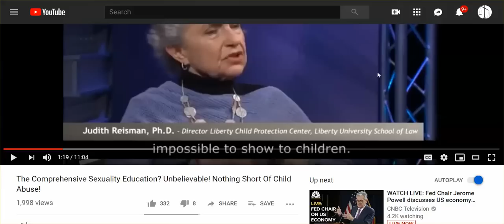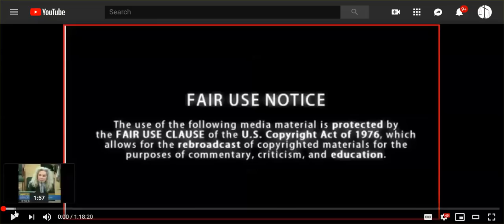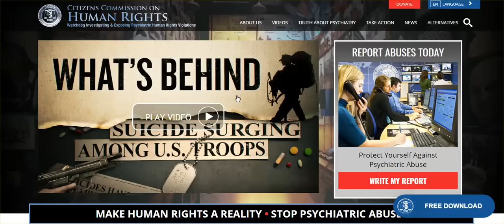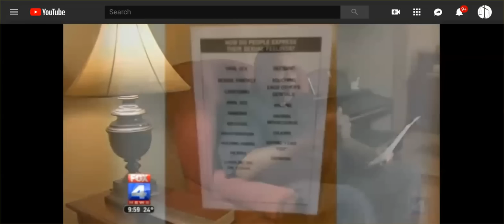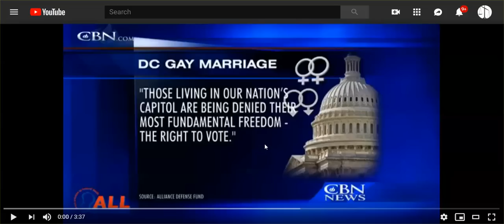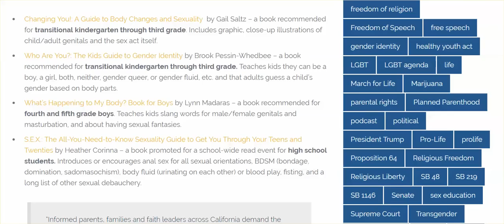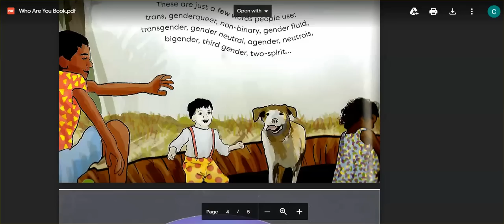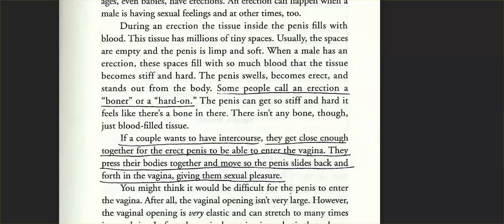Have You Ever Wondered About Your Thought Process? Addressing Comments Under Sex Ed Video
We will never get on the same page with any agenda when we have narcissistic thinking, when we lose focus, when we make inaccurate presumptions, through the baby out withe bath water, or allow divide ourselves based on differing beliefs.